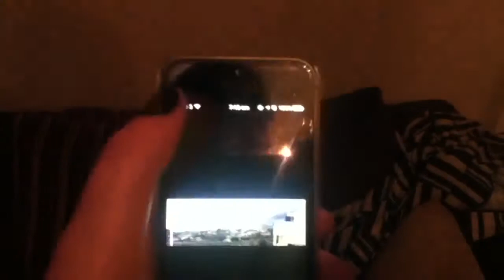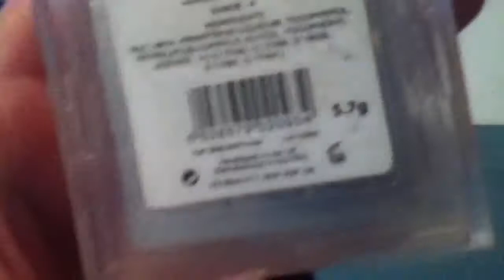My 17th birthday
I hope you have a good day and I will see you guys with another brand new video on Monday !

Beth x

-YouNow (become a fan and you will be told when I go live)